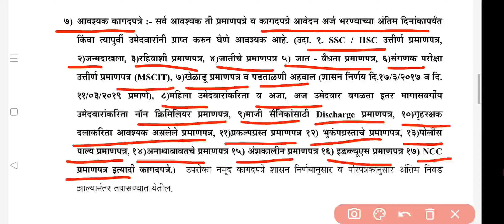पोलिस भरतीसाठी लागणारी कागदपत्रे | police bharti documents | police bharti update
पोलिस भरतीसाठी लागणारी आवश्यक कागदपत्रे (documents).